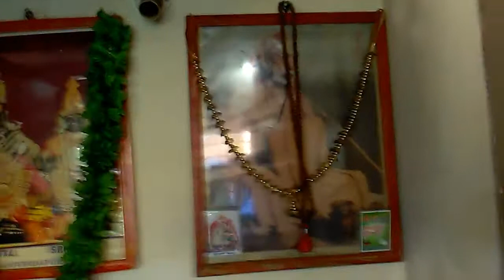Papahara Dasami Day 4_6_17